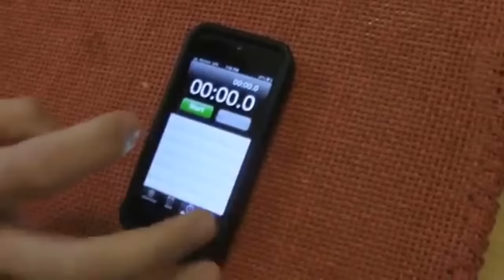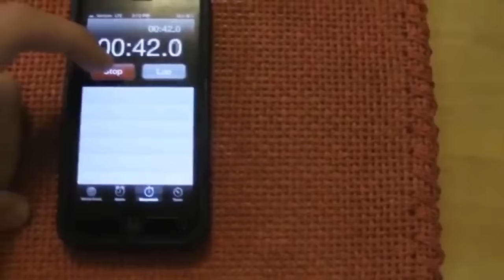[REPOST] Kroniik - SODA CHALLENGE BURPING MONTAGE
This is was an awesome video from an amazing channel who was deleted or shut down. It has some of my favorite burps for reasons of power, loudness and overall pride by its contenders. I hope you guys enjoy this! I'll be reuploading their other videos with time. Sorry again for not coming out with any new burping/farting compilation, but it's been rough lately.